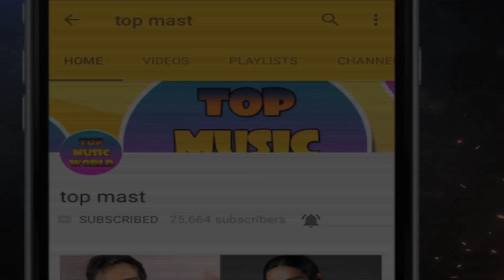क्यों हुआ था संजय दत्त और श्रीदेवी में झगड़ा - Sanjay Dutta and Sridevi in Himmatwala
Himmatwala was her comeback to Hindi films after 4 years. ... Sanjay Dutt once appeared drunk on the sets of the film to meet newcomer Sridevi. He went directly to her make up room which didn't go well with her.In future Sridevi avoided working wit him they were part of only one film together Gumrah 1993.